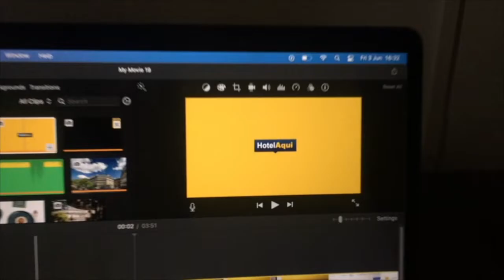Le Metropolitan Paris Tour Eiffel, a Tribute Portfolio Hotel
Le Metropolitan a Tribute Portfolio Hotel is an eco-friendly property located in the upscale 16th arrondissement of Paris, with a direct view over the Eiffel tower, and walking distance from the Champs Elysées. Guests can enjoy the on-site swimming pool free of charge.

Totally renovated by the famous designer François Champsaur, this contemporary and cozy boutique hotel features stylish guest rooms and suites. They are all equipped with modern private bathrooms and free Wi-Fi internet access. A personal smartphone with internet access and unlimited international phone calls is provided during your whole stay.

Le Metropolitan a Tribute Portfolio Hotel also features a restaurant that serves innovative cuisine. The bar area features a fireplace and offers a cozy place to relax with a drink.

For relaxation, there is also a hammam and a massage lounge. Guests will also enjoy complimentary toiletries from Carita.

Located within walking distance to the Trocadéro and the Rue de la Pompe and Trocadéro metro stations, this hotel is a great base for exploring the world's most visited city.